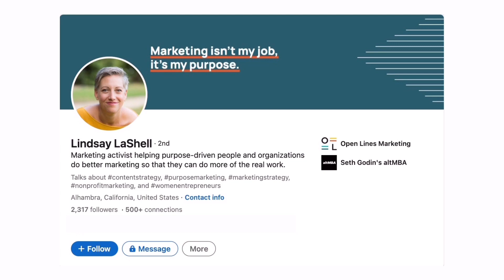Nonprofit Marketing Myths - People Don't Read by Lindsay LaShell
We all take pride in our work. For most of us posting on here, whether we are marketing ourselves or an organization, we take great care to make sure that what we are posting is close to flawless when it goes live. Lemme tell you why that’s not a great use of your time…

It’s not about outgrowing your perfectionist tendencies, and it’s not about visibility or imposter syndrome.

The reason why we shouldn’t spend so much time editing, revising, and copywriting by committee is because PEOPLE DON’T READ. All that time you spend trying to get the whole organization on board with that article or newsletter or social media post is a waste of time because many hands do not make it more memorable (usually the opposite, if I’m honest).

Spoiler alert: The video suggests that we should hire people we trust to do the content creation, then trust them to do their jobs well. So much easier to do now you know that the stakes aren’t so high for any single piece!